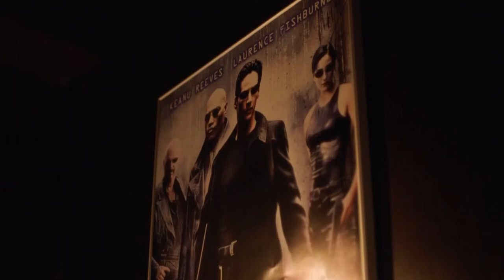The Flash 4x04 Gypsy's Dad attacks Cisco (HD) Season 4 Episode 4